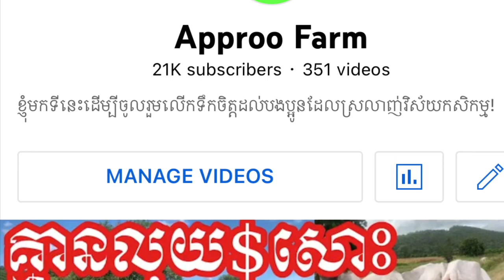This is the best chance for you to start raising cows នេះជាពេលល្អបំផុតសម្រាប់ចាប់ផ្តើមចិញ្ចឹមគោ